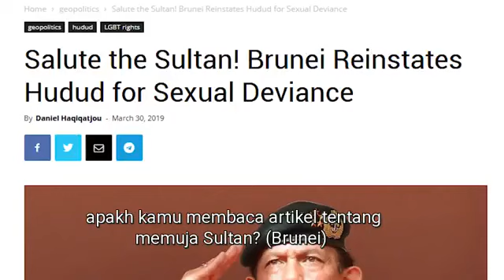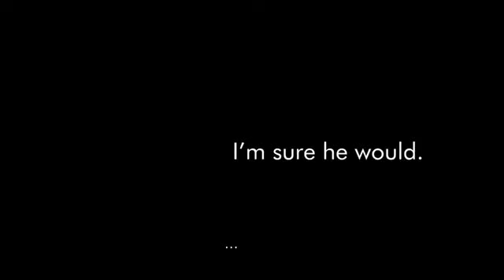Lucu | Muslim mempermalukan diri sendiri | Setuju Sistem Syariah, tapi milih tinggal di Amerika 🤣